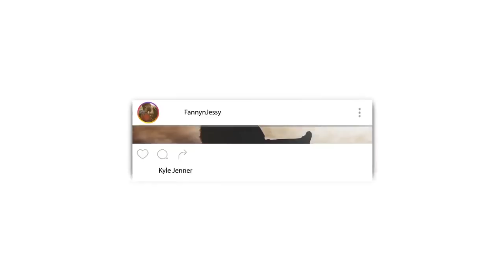TNT Boys perform "The Edge Of Glory" REACTION VIDEO